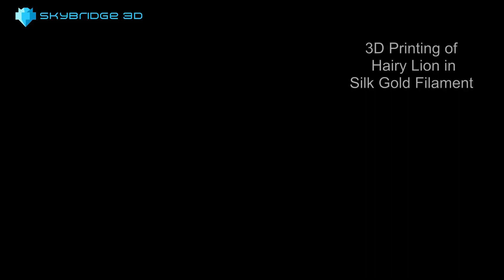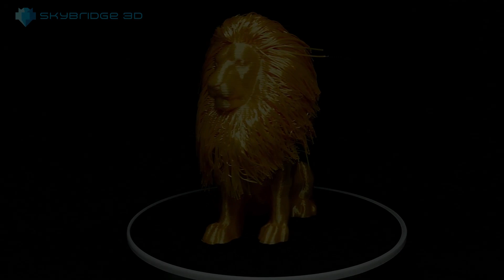3D Printed Hairy Lion in Making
Check out our video for 3D Printing of Hairy Lion on Most Famous Affordable 3D Printer Creality Ender 3. Silk Gold PLA filament is used for 3D Printing. VIDEO is long but made short to save time.

Link to Buy this Affordable 3D Printer on Amazon

Link to Buy this Extra Shiny Silk Filament on Amazon